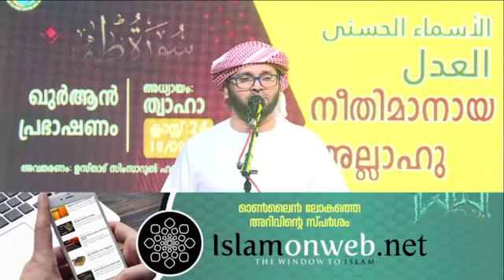നീതിമാനായ അല്ലാഹു العدل)- الأسماء الحسنى)ഖുർആൻ പ്രഭാഷണംസൂറത്ത് ത്വാഹ - ക്ലാസ് -24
🎤 Usthad Simsarul Haq Hudhawi
7-വർഷത്തിലധികമായിട്ട് 60,000 -നു മുകളിൽ ഉള്ള മെമ്പേഴ്സിന് ദിവസവും രണ്ടു നേരം സിംസാറുല്‍ ഹഖ് ഹുദവി ഉസ്താദിന്റെ MP3 അടക്കം ഉള്ള പ്രഭാഷണങ്ങൾ എത്തിക്കുന്ന 🌴നേരായ വഴി🌴എന്ന whatsApp ഗ്രൂപ്പിൽ ചേരാൻ താൽപര്യം ഉളളവർ request അയക്കുക

Right Way-നേരായ വഴി